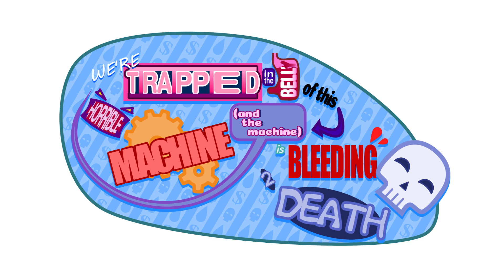We're TRAPPED in the BELLY of this HORRIBLE MACHINE!! | OFFICIAL TRAILER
What if we type "Watch 'We're TRAPPED in the BELLY of this HORRIBLE MACHINE!!' on Crunchyroll now!" and just link to an actual virus because anyone looking for this deserves it?